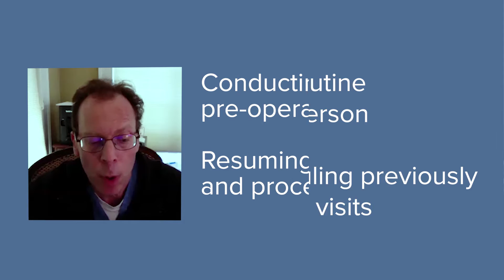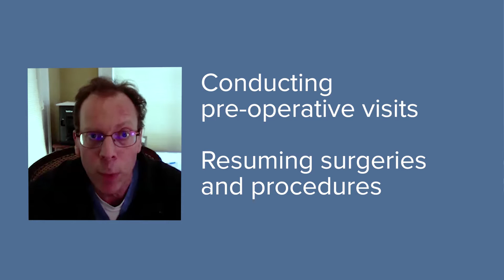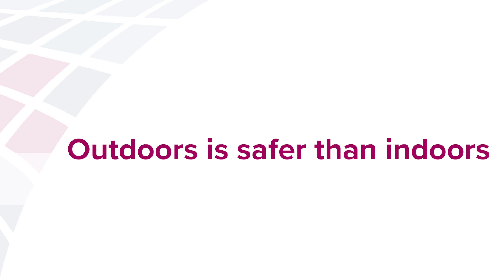Starling Physicians Resuming Office Visits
Starling is pleased to now resume office visits with new safety protocols. Hear Dr. Michael Posner, Chief Medical Officer, discuss how we are resuming delivery of the highest quality care in a COVID-19 safe environment.